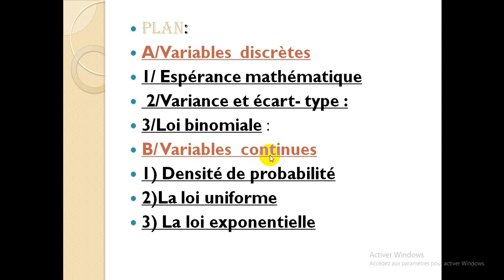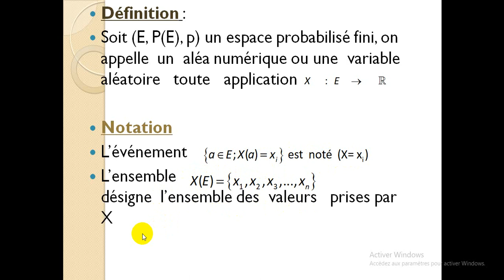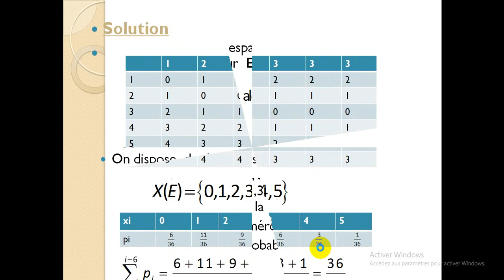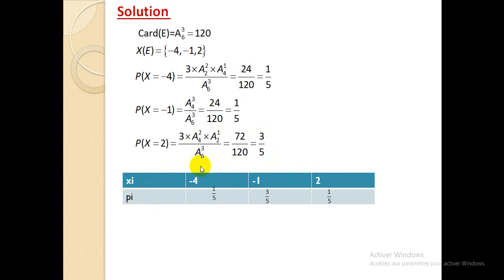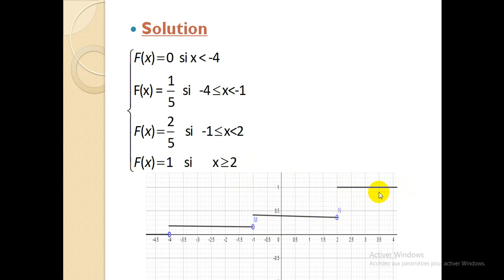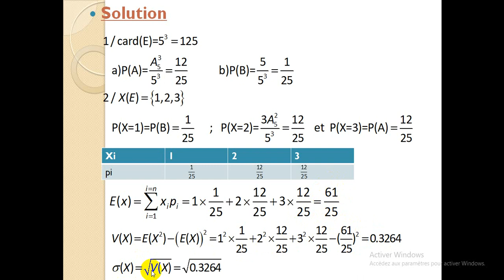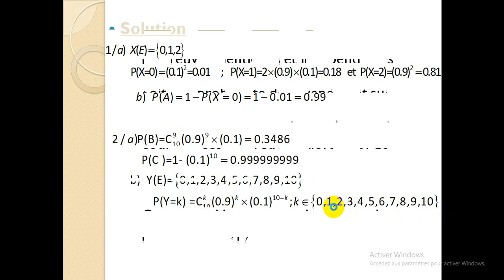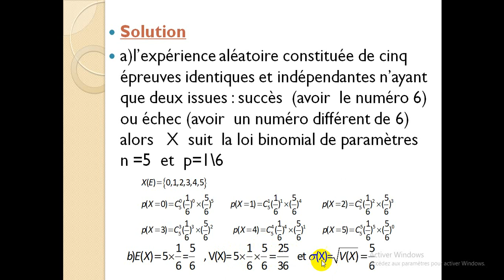Variables aléatoires cours et applications